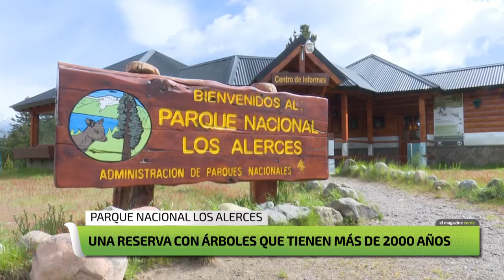Parque Nacional Los Alerces